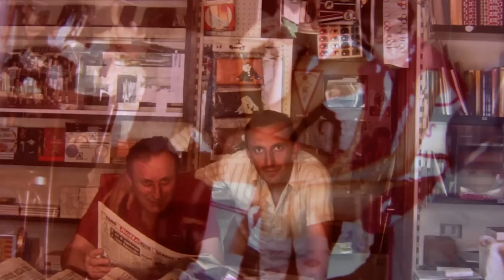Vatemaior - IL MARIO.mpg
Mario Re Fraschini